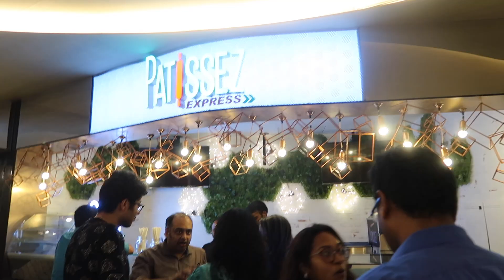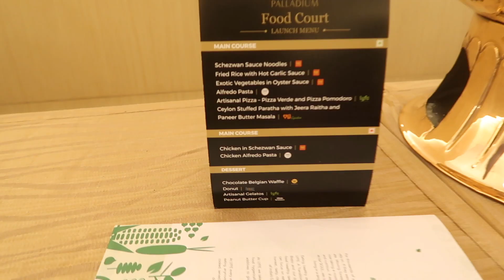Hum humaara ghar todne jaa rahe hain?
Indian family vlog, Indian vlogger, Indian routine,  lunch,
 Indian Youtube, Hindi vlog 2019, Hindi vlog, Hindi channel,
routine, blogger, I, Hindi, Indian woman vlog,
 indian thali,, Hindi YouTube,  Hindi vlog, recipe,, Indian, interior design, lunch, bangali,  2019, hindi vlog blogger, restaurant ,theme restaurant